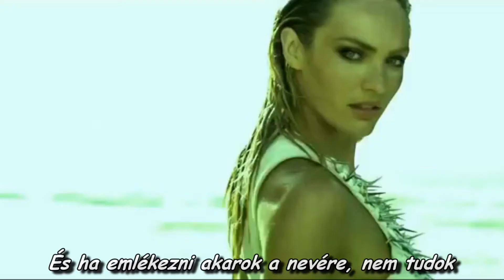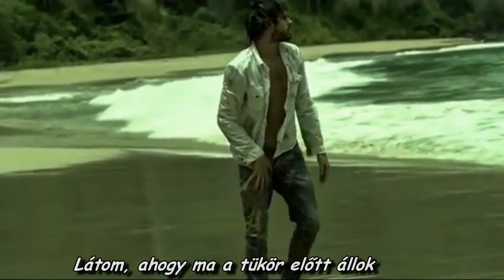Christian Meier - Alguien ft. Gian Marco (lyrics )/ Valakit (magyarul feliratozva)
El kellett veszítenem, hogy megértsem: a visszaszerzett kincsek íze édesebb, mint a legédesebb méz.

Paulo Coelho